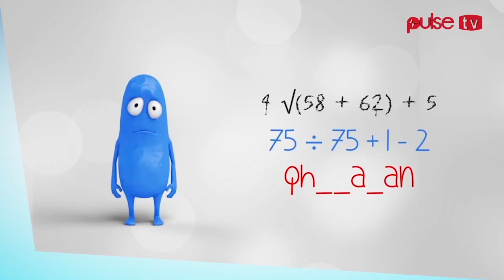Think You're Smart Season 3 with Foster Romanus. Proudly brought to you by Closeup. Coming Soon